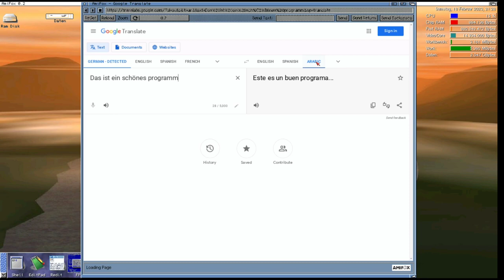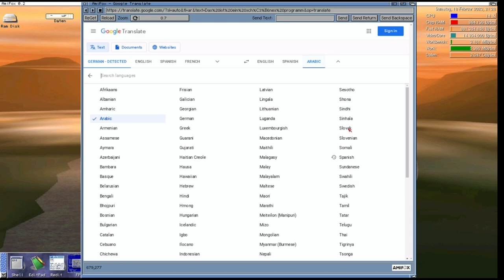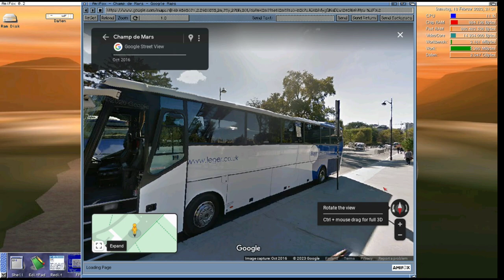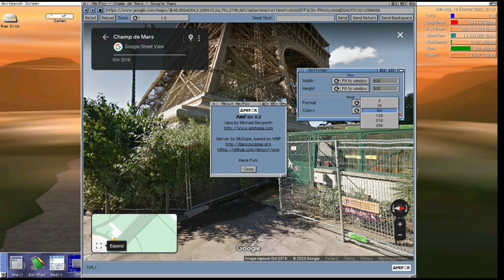AmiFox 0.2 Beta 1 on Amiga 600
First beta release for AmiFox 0.2, just playing around on my Amiga 600. it is good fun.